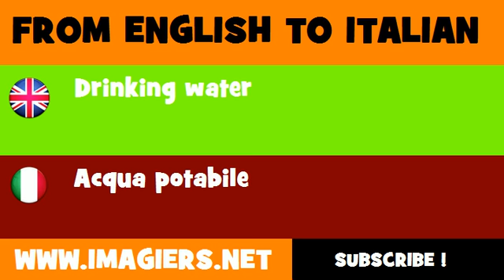FROM ENGLISH TO ITALIAN = drinking water